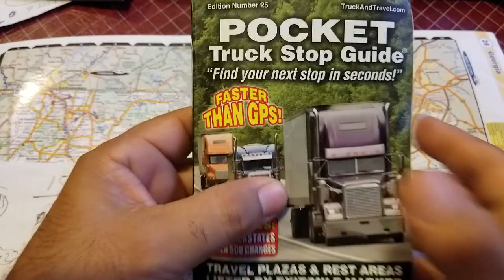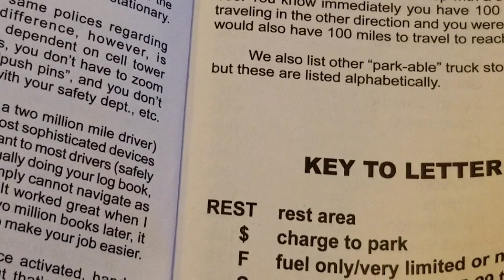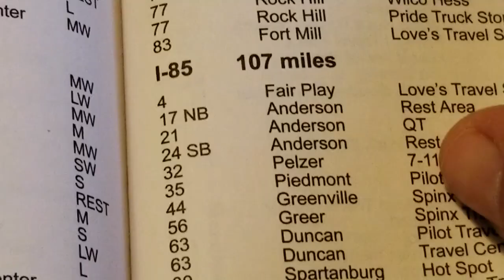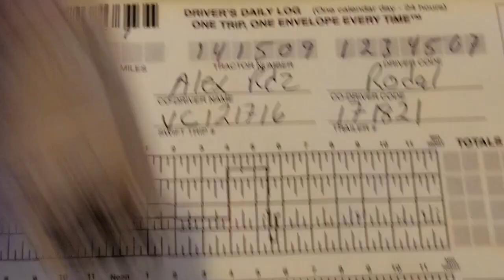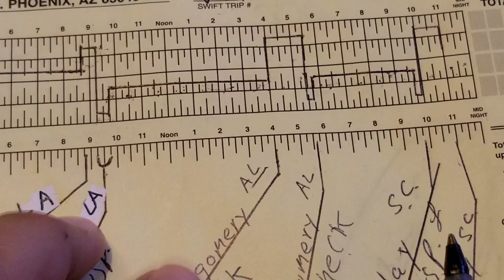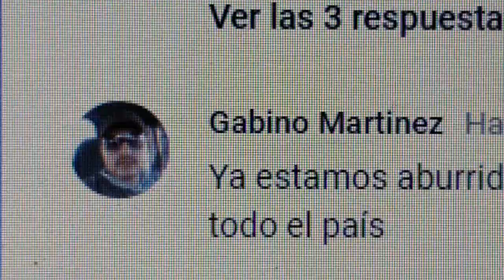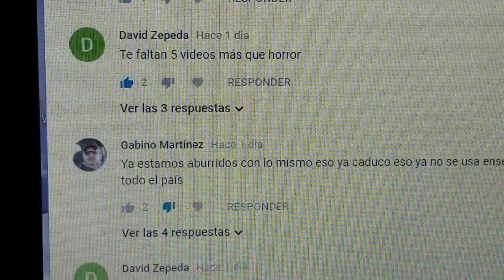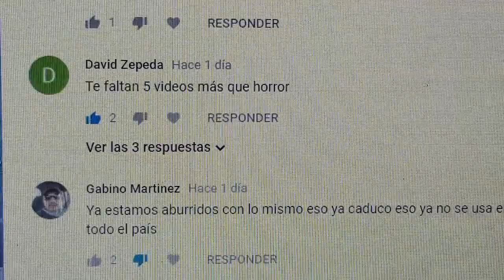Driver's Log book Estudiantes (12 de 15)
Aquí hablo del libro conocidos como:
 log book y aclaró que ásta el día de hoy no es obsoleto y sigue siendo legal su uso,
aún que tengas libró Electrónico,  por ley debes de traer hojas de libro Los Book por si la computadora se descompone y no puedas trabajar con el libró Electrónico.